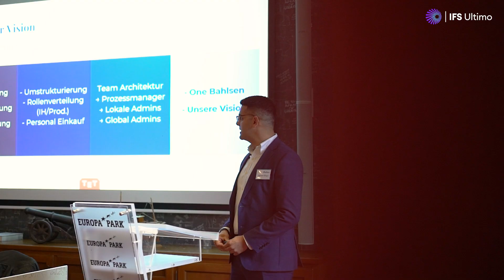IFS Ultimo Kundenevent @ Europa-Park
Highlights vom IFS Ultimo Kundenevent 2023: Gemeinsam in die Zukunft der Instandhaltung. Am 18. Oktober 2023 hatten wir das Vergnügen, unseren diesjährigen IFS Ultimo Kundenevent im Europa-Park abzuhalten und es war ein großer Erfolg!